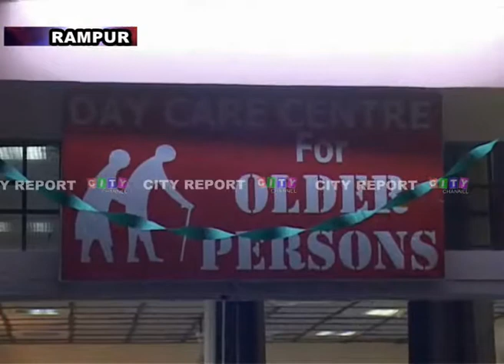Rampur Day Care Centre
City Report Shimla
All copyrights are reserved to Good Media News Pvt. Ltd.